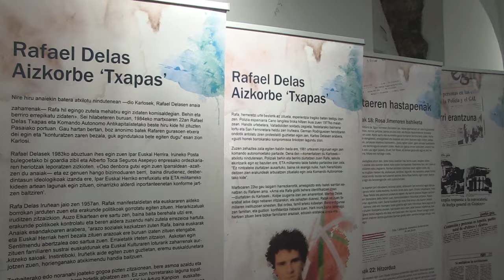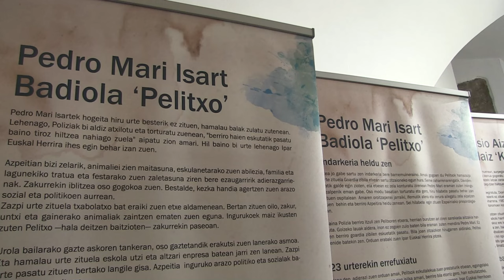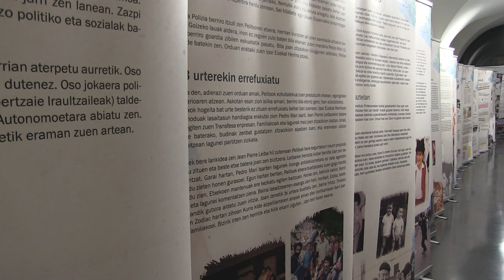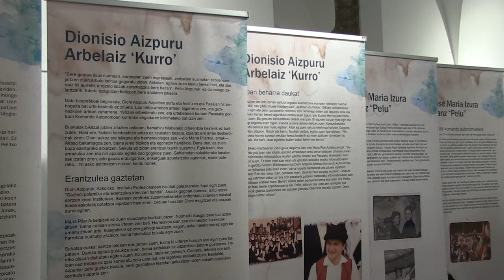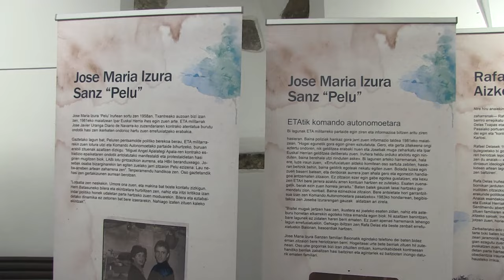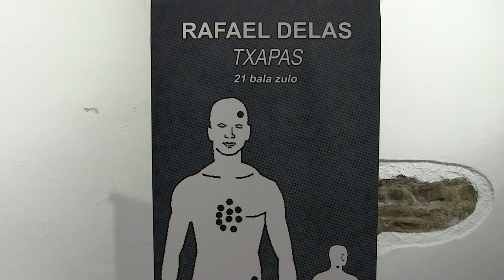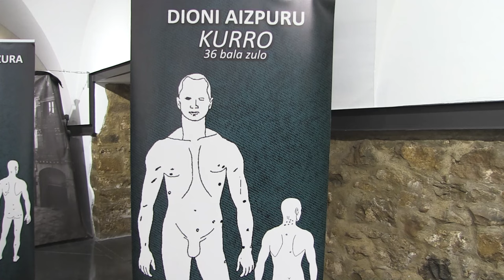Pasaiako sarraskiaren biktimei omenaldia, 40. urteurrenean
Pasaiako Badiako sarraskia gertatu zenetik 40 urte igaro dira. Eta senideek gertaeren inguruko aitorpen ofiziala eskatzen dute oraindik. Hainbeste urte igaro ondoren nekatuta daudela adierazi dute, baina egia ofiziala bihurtu arte borrokan jarraituko dutela argi utzi dute. Aste honetan zehar ekimen ezberdinak antolatu dira, aurten ere, 1984ko martxoaren 22an gertatu zena ez dutela ahazten aldarrikatzeko. Martxoaren 23an, larunbata, omenaldi-ekitaldia egingo da Azpeitian arratsaldeko 19:00tan. Bertan, sarraskiak merezi duen errekonozimendua aldarrikatuko dute, eta besteak beste, El Drogas'ek 'Bahía de Pasaia' abestia abestuko du, gertakarien zabalkundean asko lagundu zuena.